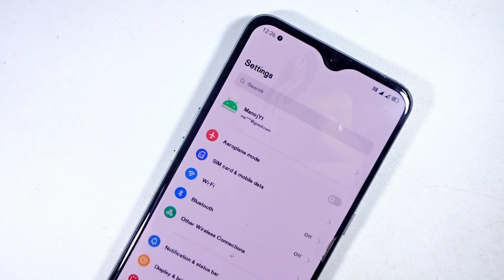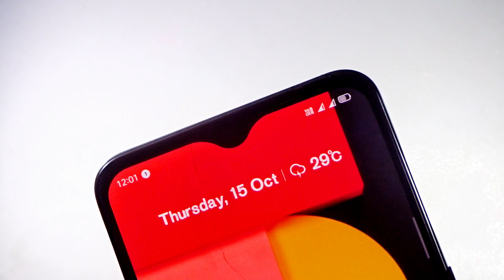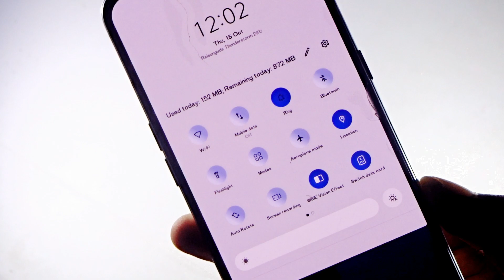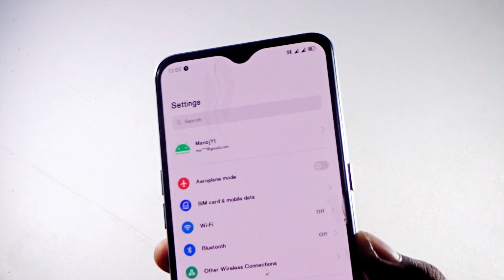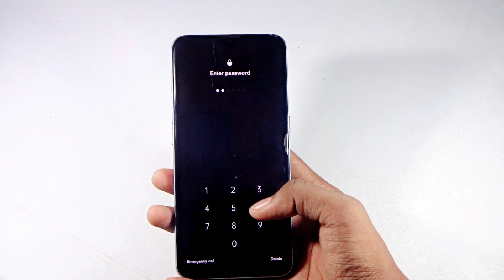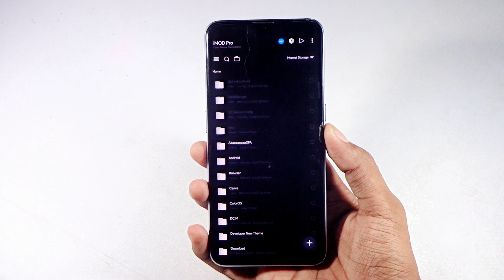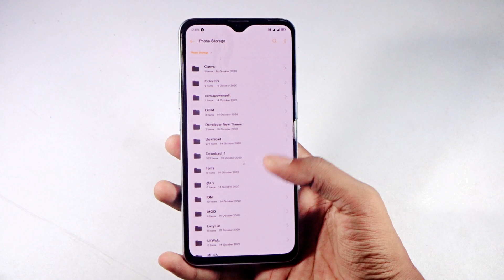Pixel 5 Latest Android Themes For Realme Realme UI and ColorOS 7 best Cool Theme For Realme & Oppo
This Themes Are Comes With Best New Changes &  New Refresh Icons FoR Realme & Oppo Smartphone

Themes file - Google Pixel 5  With FPA Manojyt 🔥

🔥Theme Link-  Google Pixel 5 Without FPA Manojyt 🔥

Other Mirror